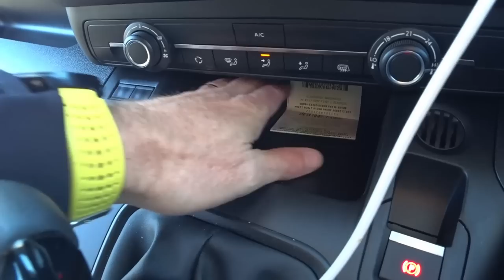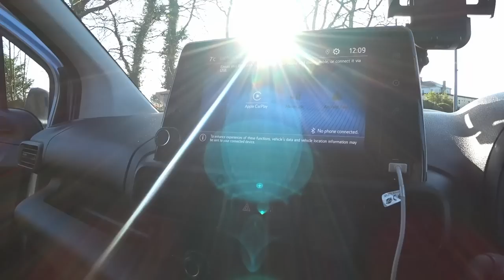Toyota Proace City full review - the little van that could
🔴 A good Bluetooth fault-code reader that tells you what the faults mean - right
🔴Opening Bitcoin? Here's a link where we both get 10 Euro free

Toyota has gotten together with the PSA group to make a new van for the city, the Proace City is meant to get Toyota into parts of Ireland that they have never before tried to do. This smart little van is bigger than most of the competition and is really worth a look. There are some problems

My Wish list of equipment
Amazon Shopping